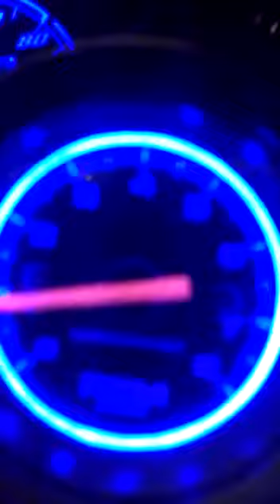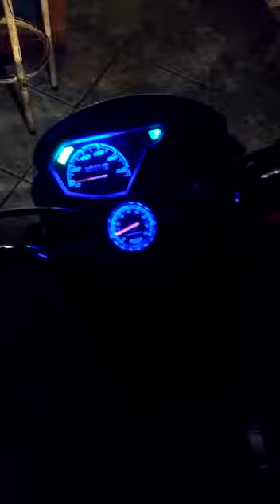Honda POP com conta-giros tudo em led azul